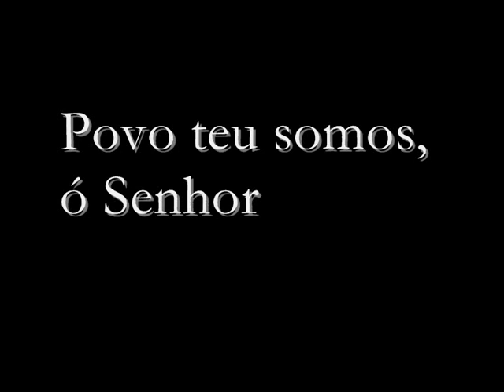Povo teu somos, ó Senhor | [arr: José Joaquim Ribeiro]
Coro Diocesano de Coimbra
Direção: Nuno Fileno
Missa Crismal
Sé Nova de Coimbra
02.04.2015